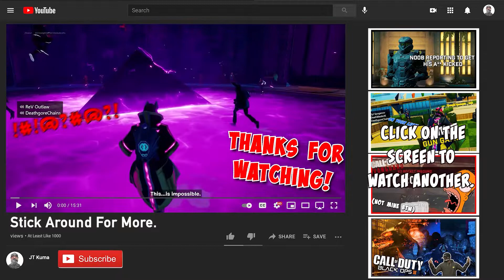POV: You’re A NOOB In Halo - HALO MASTER CHIEF COLLECTION (HALO Reach, And 3)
Since the last Halo MCC video did so well (Thank You BTW) I will be posting more for a while. I hope you're all having a good day/week and I hope you enjoy the video.